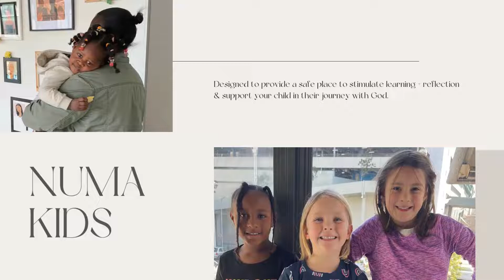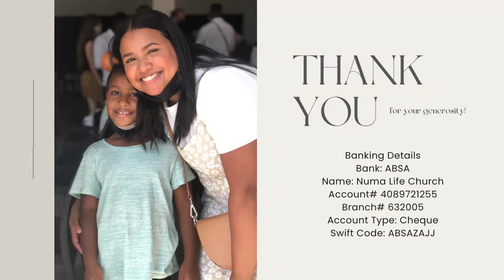Women's Health & Well-Being // Numa Life Church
Thank you for joining our online church experience! We hope that you are encouraged and reminded of God's love for you. If you'd like to learn more about who we are, visit our